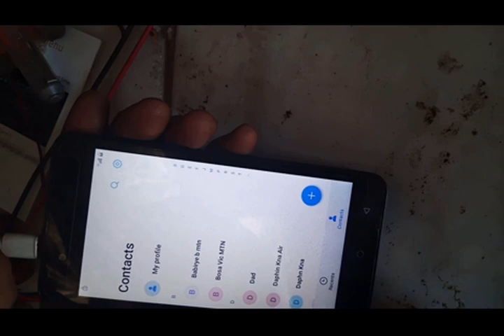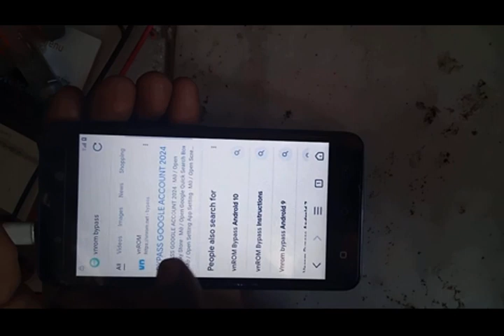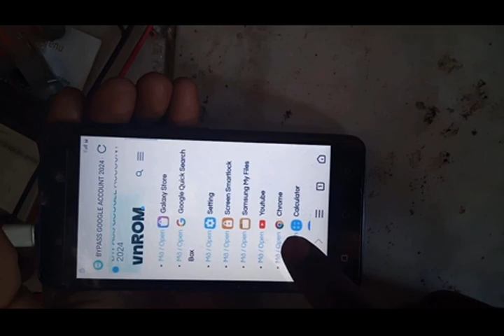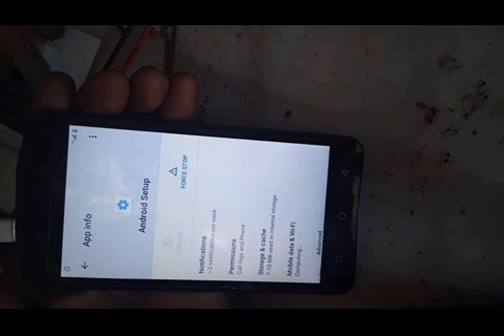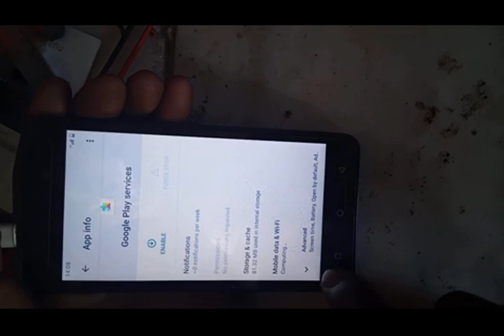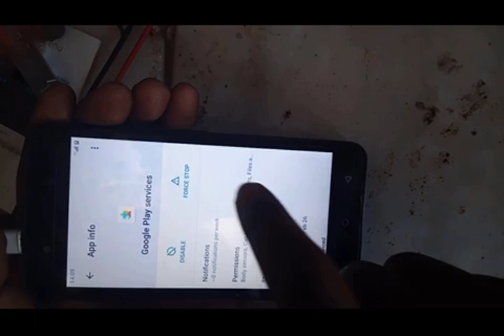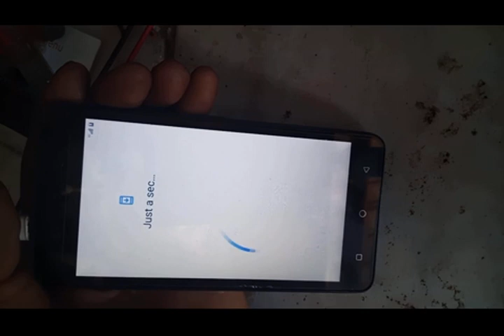Itel ac50 android 11 [a507ml] FRP BYPASS without pc 100%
all itel hardreset
How to reset itel ac50
how to factory reset